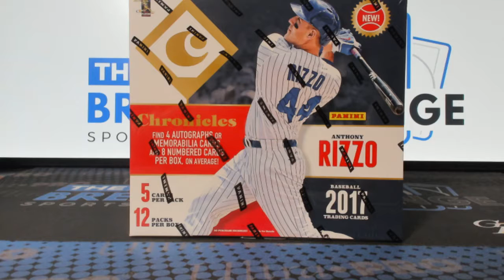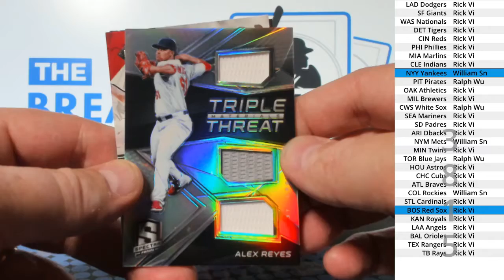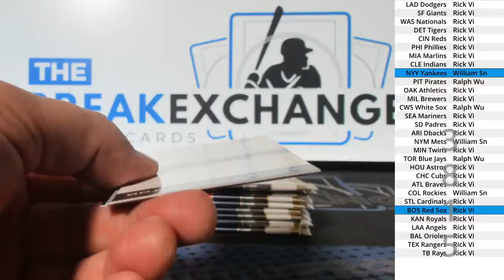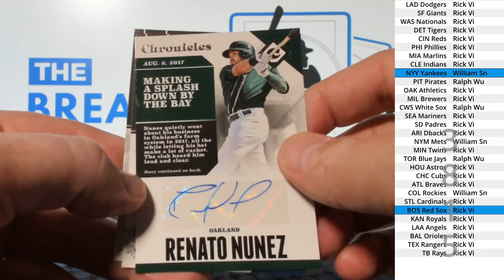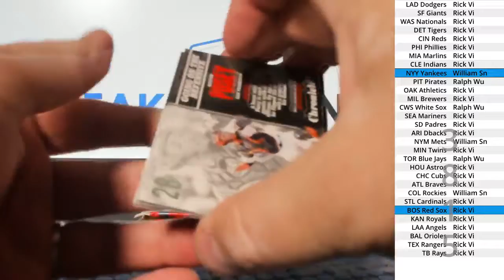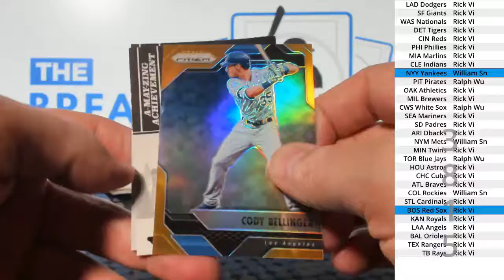(Break ID: 3815) 2017 Chronicles Baseball 1-box break!